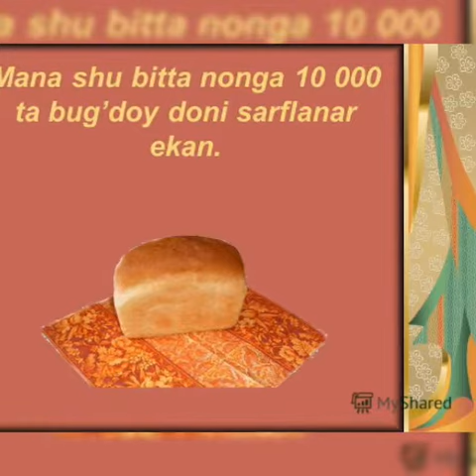8 мттнинг урта 1 гурухи тарбиячиси Болтаева Саноборнинг нон азиз деб номланган видеоролиги